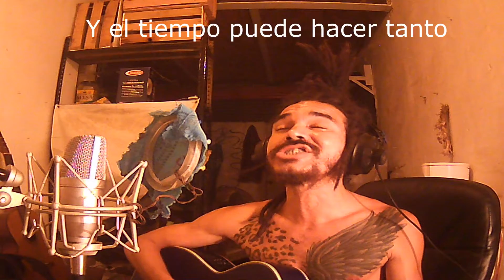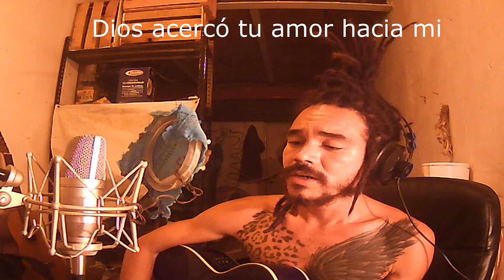Unchained Melody By Balam Aries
777 a la venta Downald now